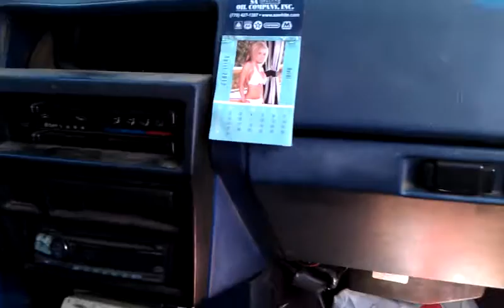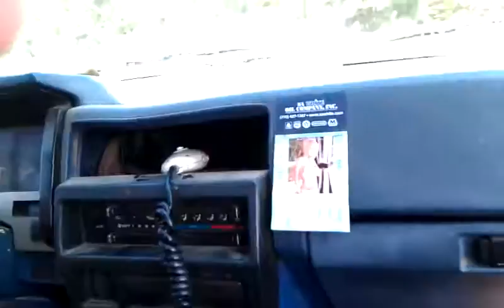Bananas Don't Float!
Got the nissan a little too deep!